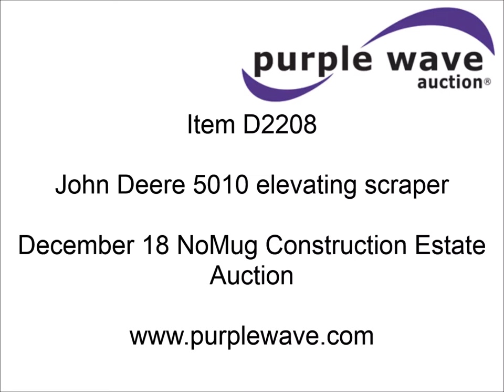John Deere 5010 elevating scraper for sale | sold at auction December 18, 2014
SOLD! NoMug Construction Estate Auction

John Deere 5010 elevating scraper
5,923 hours on meter
16F-2R gears
56"W paddles
90"W bolt-on cutting edge
23.5-25 tires
Serial 4006